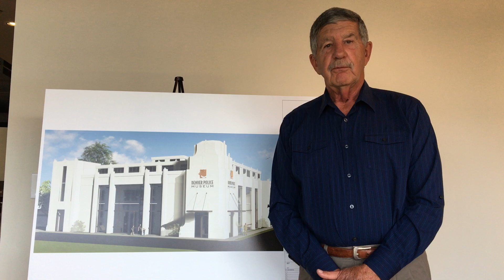Former Denver Police Chief Ari Zavaras